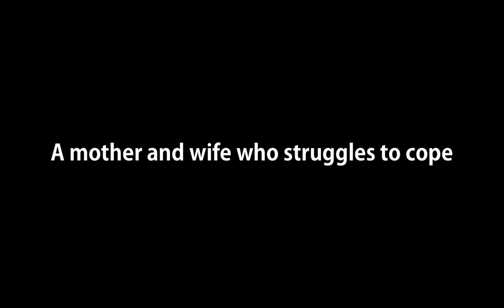This is ME - disappearing into the darkness ME/CFS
I wanted to make this video to help spread awareness for Myalgic Encephalomyelitis otherwise known as Chronic Fatigue Syndrome.

It's important people understand how this disease takes away people's lives. For the very severe, it's like a living death.

To learn more follow the twitter tag